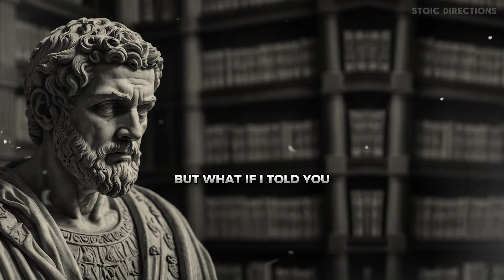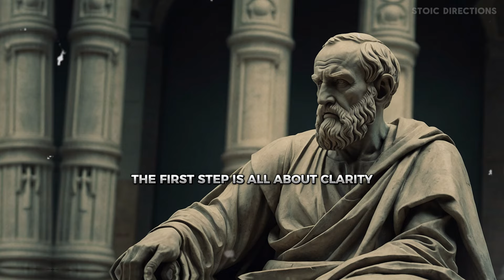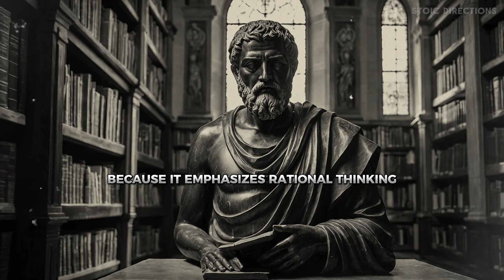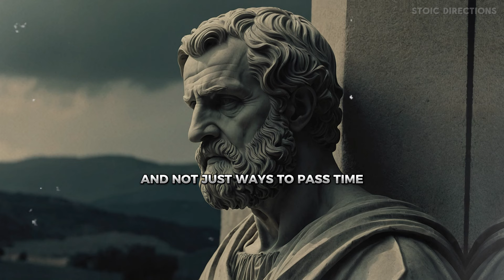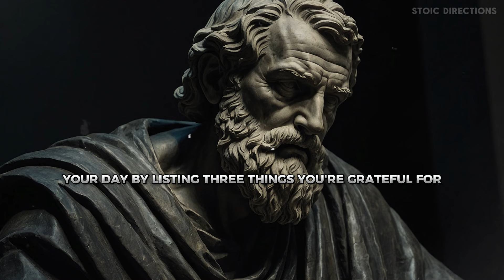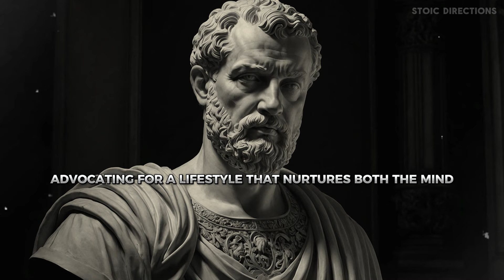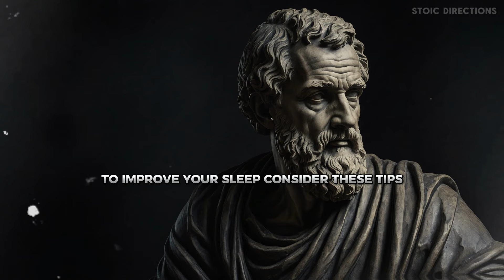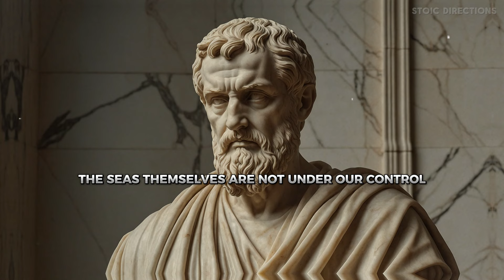How to Stop Worrying And Start Living | Stoicism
Join us in this transformative 27-minute journey into the heart of Stoicism, where we uncover ancient wisdom for modern living. Discover actionable strategies to banish worry and embrace tranquility, drawing lessons from the great Stoics like Marcus Aurelius and Seneca.

🎯 Key Moments
00:00 - DON'T SKIP
02:10 - Living in the Present: A Stoic's Guide
05:45 - A Practical 3-Step Guide to Managing Worry
10:30 - Analyzing Worry for Clarity and Peace
14:20 - Staying Busy: A Stoic Approach to Mindful Action
18:00 - Evaluating the Odds: Rational Responses to Fear
21:15 - Embracing Attitude Changes for Lasting Happiness
23:40 - Critical Perspectives: Growth Through Feedback
25:50 - Sleep, Well-being, and Stoic Practices
27:00 - SEE YOU SOON!